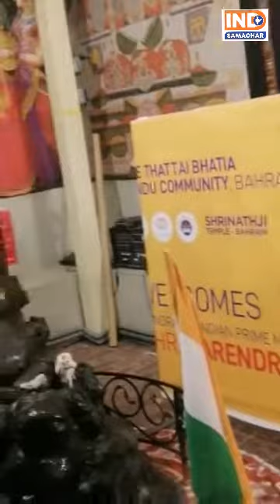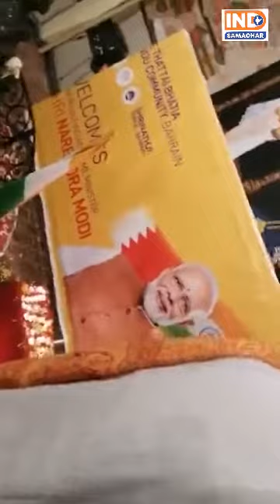Bahrain Sreenathji Temple celebrates PM Birthday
200 year old Shree Krishna Temple in Bahrain Celebrated PM Sri Narendra Modi 69th Birthday